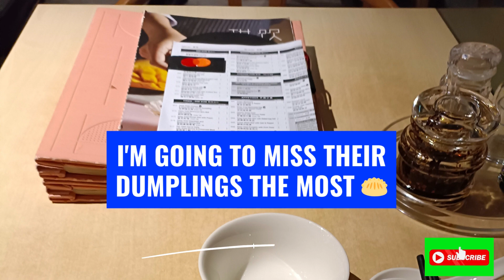Crystal Jade Kitchen Tampines Mall Permanently Closed 😭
Crystal Jade Kitchen (Tampines Mall) is Permanently closed but was a Chinese restaurant located in Tampines Mall, Singapore. It offered a variety of Chinese dishes, and you can find pictures of their food